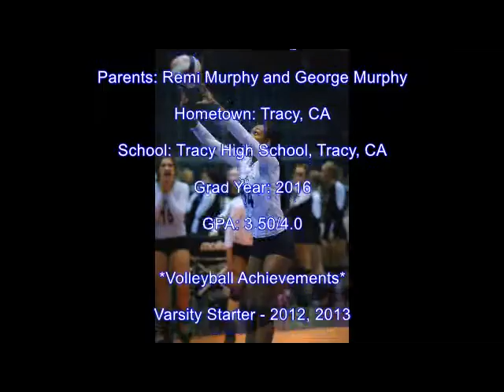Grace Murphy Highlights Vol. 4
Gold Coast Scouting-Grace Murphy Class of 2016